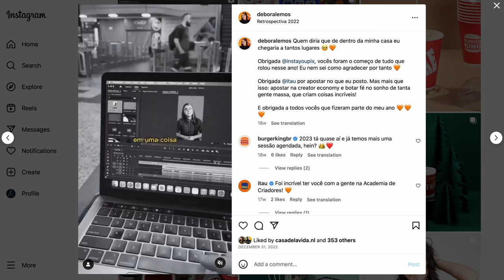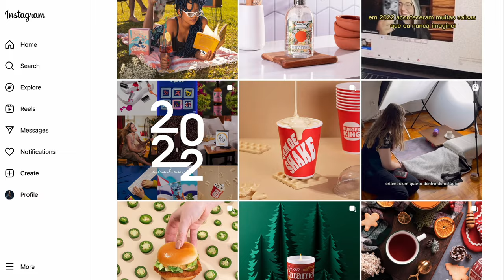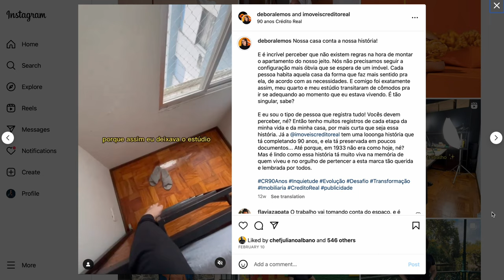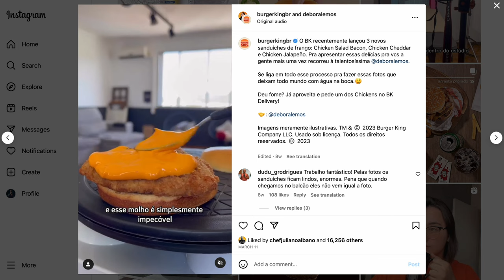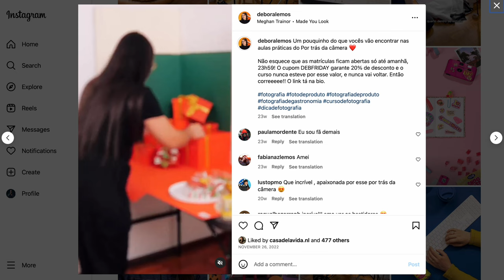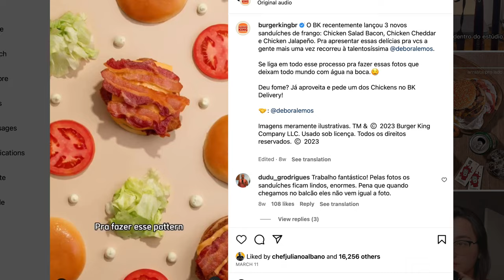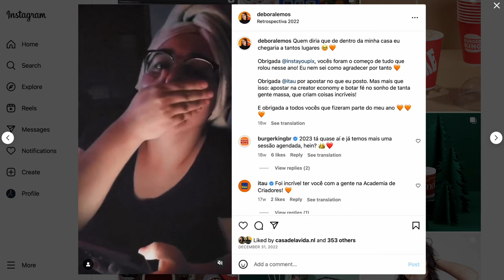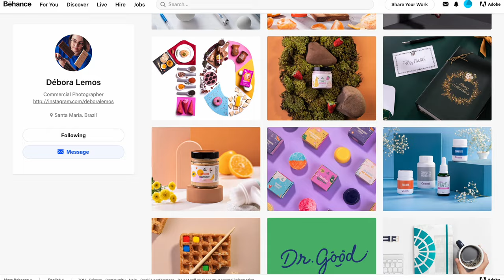S03 E01 | El Arte de la Fotografía Publicitaria | Débora Lemos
Bienvenidos a Sin Marca de Agua Podcast. El podcast de fotografía en español.

En este episodio, tenemos el honor de presentar a Débora Lemos, una fotógrafa especializada en gastronomía y productos de Santa Maria, Brasil.

Débora nos hablará en español, compartiendo conocimientos, proceso creativo y consejos para la fotografía de alimentos y productos. Con su propio estudio en casa desde 2020, ha creado imágenes únicas y cautivadoras. Ha trabajado con marcas destacadas como Burger King Brasil entre otras, capturando la esencia visual de sus productos.

No te pierdas este episodio lleno de inspiración. ¡Sigue a Débora en Instagram y acompáñanos en esta entrevista donde revela secretos de su éxito en la fotografía comercial!

Este primer episodio de la 3ra temporada disponible en Spotify, Apple Podcasts and Google Podcasts.